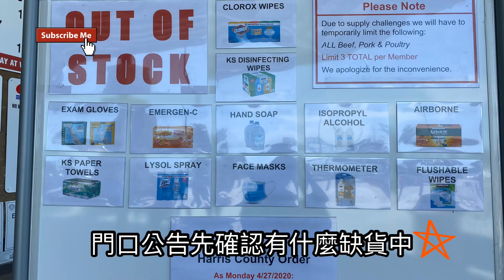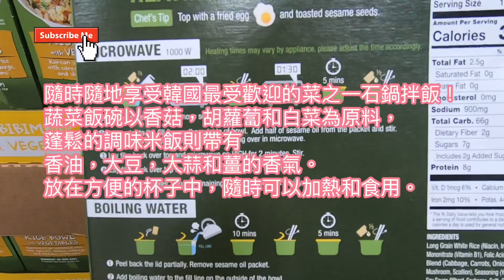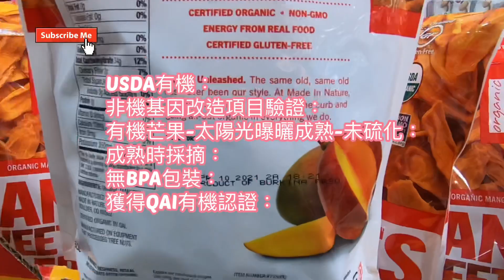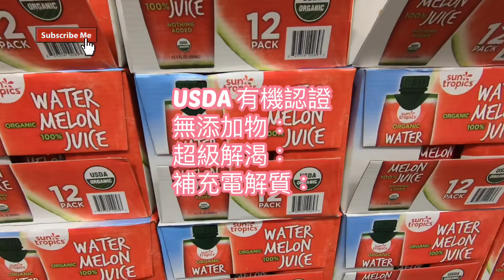COSTCO 新見商品 [ #1 ] 2020年5月| New Finding in May 2020 | Shop With Me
新發現的商品 亞洲食品